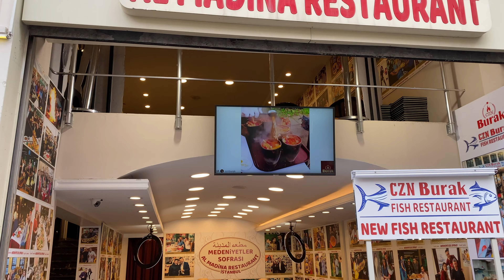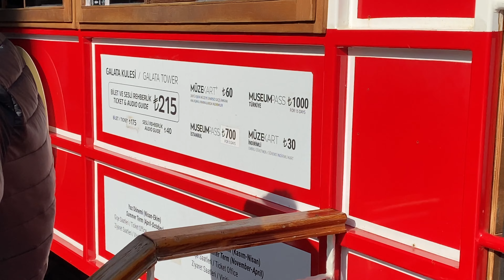خفايا وأسرار شارع إستقلال و تقسيم 🇹🇷 أهم نصائح لضمان عطلة آمنة بدون مشاكل Taksim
تعد منطقة تقسيم في مدينة إسطنبول التركية من أهم المناطق السياحية في إسطنبول، ولها مكانة كبيرة عند الجميع، إذ كانت قديماً منطقةً لتقسيم المياه على أحياء إسطنبول ومناطقها، ولذا سميت المنطقة (تقسيم) نسبة إلى توزيع المياه وتقسيمها على مناطق المدينة، كما أن تقسيم الواقعة في قلب إسطنبول، تحتوي على أماكن تاريخية في إسطنبول، مع لمسات عصرية حديثة تضفي جواً من الجمال على المعالم، إضافة إلى الأسواق التجارية، الأمر الذي جعل الحركة في ميدان تقسيم وشارع الاستقلال المتفرع منه أشبه بنهر  متدفق لا يتوقف، ما بين سائح ومتسوق وزائر.
منا يجعلك معرض لجميع انواع النصب و السرقات نظرا لاكتضاضه ، اتمنى ان تشاهدو الڤيديو و تتبعو كل النصائح لانها جد مهمة ‼️🙏🏼

يعد هذا الميدان وجهة سياحية للعديد من سياح العالم، وذلك لموقعه وسط المدينة، واحتوائه على العديد من الأماكن التاريخية والسياحية والأثرية، إضافة إلى الفنادق والمطاعم، كما يعد ميدان تقسيم المكان المفضل للتجمعات العامة؛ للاحتفال بالمناسبات، مثل رأس السنة، ويتضمن الميدان سوقاً يشهد فعاليات ومعارض فنية وأنشطة للأطفال ومعارض كتب وأخرى للأعمال اليدوية، ويندر أن يكون السوق خاليا من أي فعاليات، ما يزيد من حيوية المكان.

كما يضم الميدان نصبا تذكاريا للجمهورية التركية وعيد التحرير والنصر، وعادة ما يتجمع الناس لالتقاط الصور أمامه.